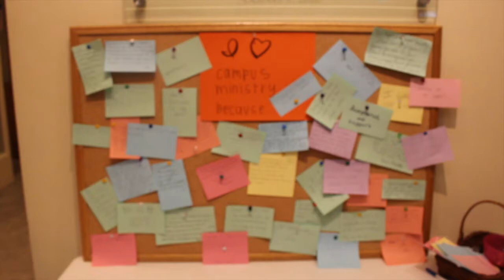Campus Ministry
We are Campus Ministry. We are a family and this is our home.

Song: "Home" by Philips Philips